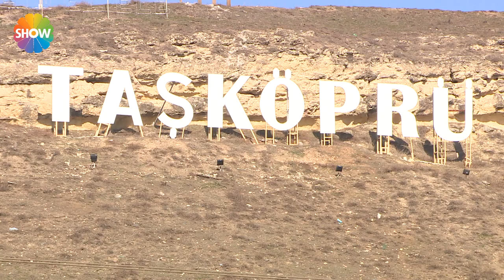Turgay Başyayla Lezzet Yolculuğu 52.Bölüm "Kastamonu"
“Turgay Başyayla İle Lezzet Yolculuğu”nun durağı; Kastamonu oluyor. Turgay Başyayla Kastamonu'da Taşköprü Armutlu Köyü'ne gidip köy halkı ile birlikte "Düğün Böreği", "Caba Güveci", "Baklava" ve "Ovmaç Çorbası"nın yapımını gösterip köyde "Kuzu Çevirme" yapıldı. Kastamonu'ya özgü yöresel kahvaltıyı tanıtıp "Ayva Reçeli" ve "Katmer" yapımını gösterdi. Yöreye özgü lezzetlerden "Çekme Helva", "Banduma", "Ekşili Pilav", "Tirit", "Etli Ekmek" yapımını gösteriyor.